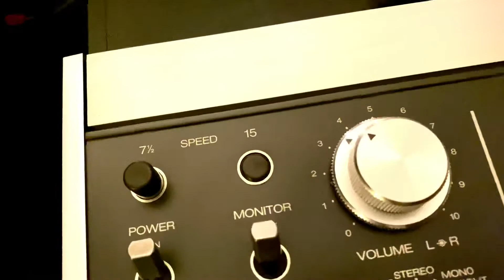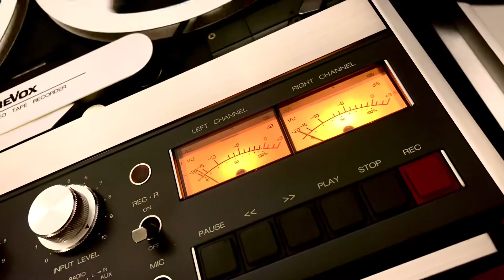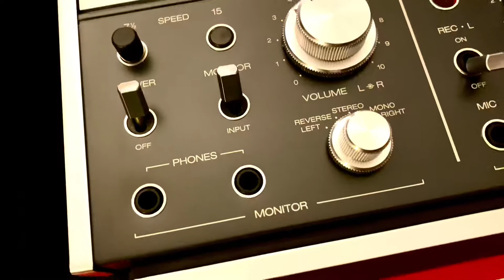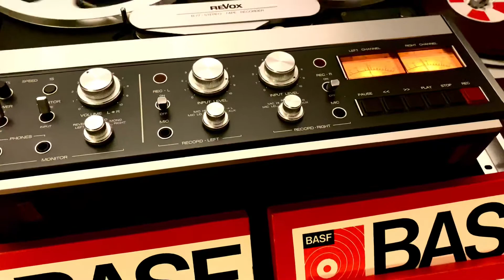Revox b77 Speed 15 _ Ngọc Hà clip 3